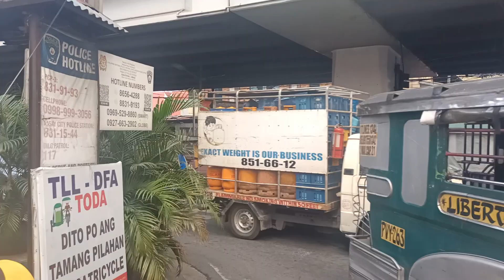KAGANAPAN NGAYON ARAW LIBERTAD CARTIMAR PASAY CITY HANGANG SEASIDE BAY TODAY TOUR BIKE 🚲!12/11/23!